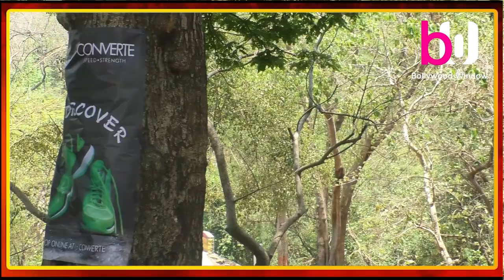Chasni on location | Behind the scene | चांदनी क्योँ भाग रही है रौशनी के पीछे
Why is the Chandni  running after the Roshni